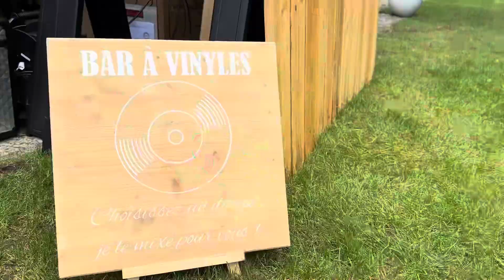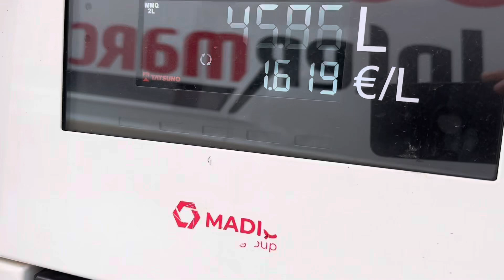❇️ Vlog Dj mariage ➡️ fin de prestation rangement ❇️ départ frais de déplacement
Site internet 🛜

👉 ce que les clients ne voient pas ❓

▶️ C’est tout le rangement du matériel y compris la route, les frais de déplacement, le nettoyage du véhicule, tout ça il compter dans le temps de la prestation, car c’est pour vous qu’on le fait 😉